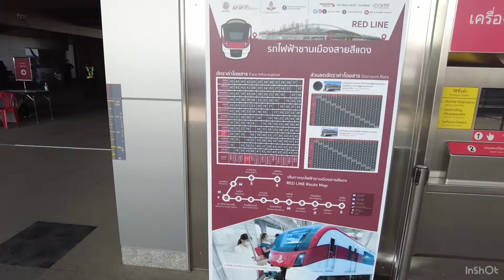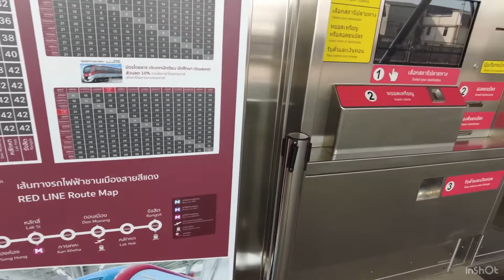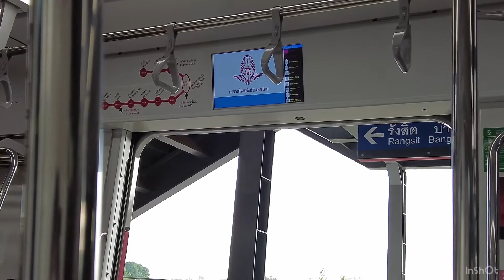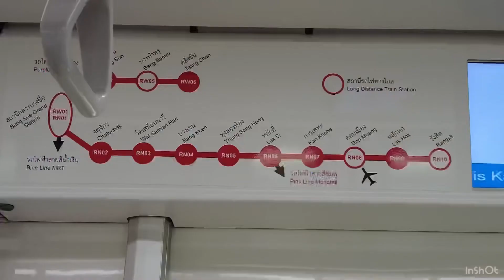New Red line SRT Train Rangsit to Bangsue in Bangkok Thailand Now opened.